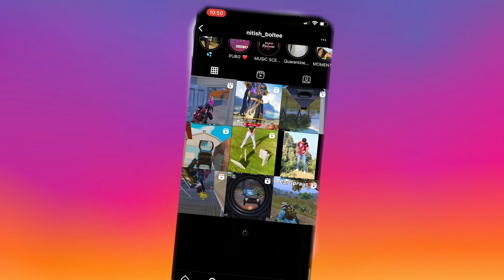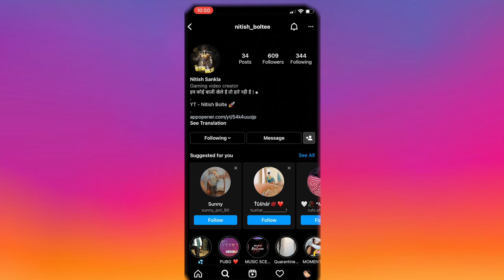💙 Random Girl with X-Suit In My Lobby And Trolled 50RP MAX & MYTHIC OUTFITS DUO NOOB PRANK /34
🥺For Helping Me - nitishsankla@paytm(UPI)
Title -  💙 Random Girl with X-Suit In My Lobby And Trolled 50RP MAX & MYTHIC OUTFITS DUO NOOB PRANK /34